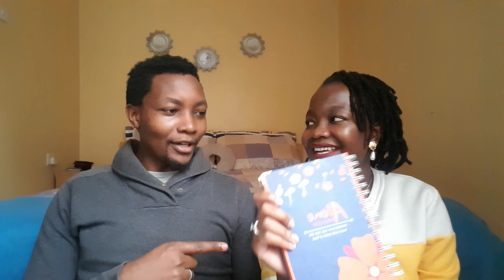TAKING STOCK: Work outs, Career, Fails, Gains, Devotion, Sleeping Patterns, Self Care, Friends Etc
🌹🌹OPEN ME🌹🌹
Hey guys. So in this week's video we decided to have a simple conversation about goals ad achievements even in these pandemic times. This is shallow yet raw, we hope you enjoy.

Christ's Affection

FAQs
I am a Kenyan YouTuber. Born again Christian. Not enslaved by religion but set free through Salvation.
I am about 26 years old.
Based in Nairobi.

Please do and expect amazing things coming your way every Thursday.
Love and more love